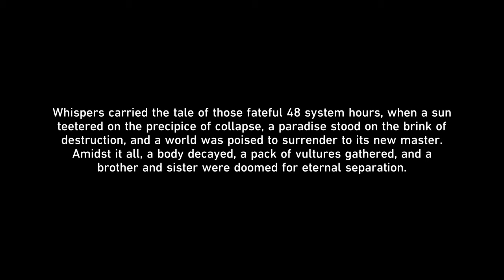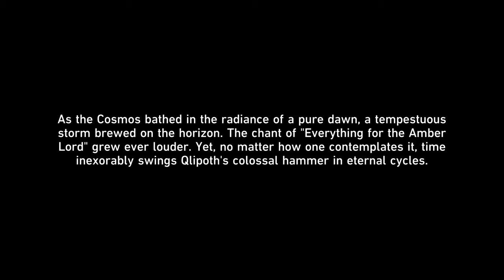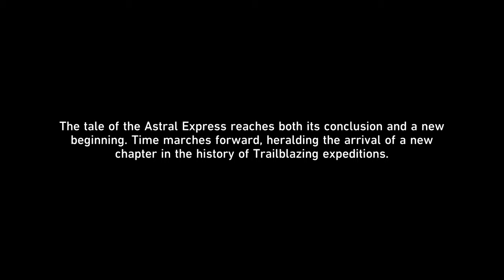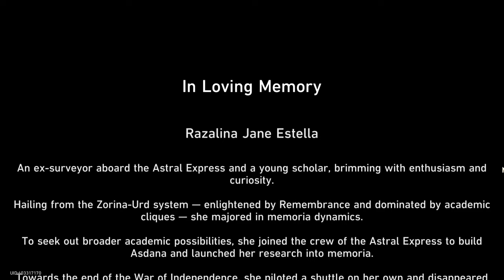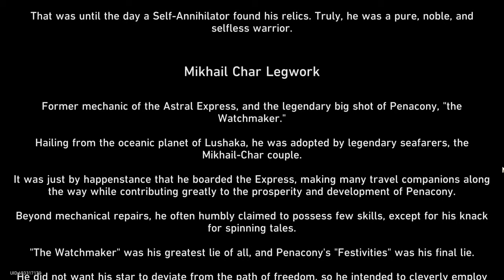Honkai Star Rail 2.2 Trailblazer Quest: ENDING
End of the Honkai Star Rail 2.2 Trailblazer Quest.